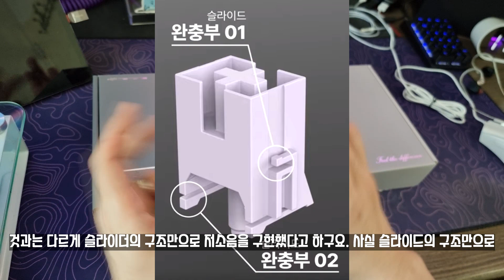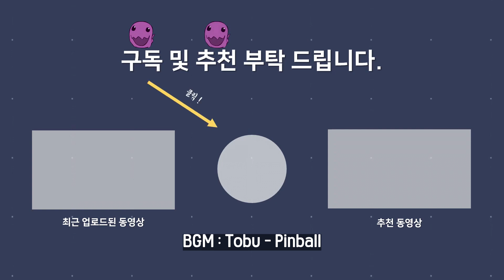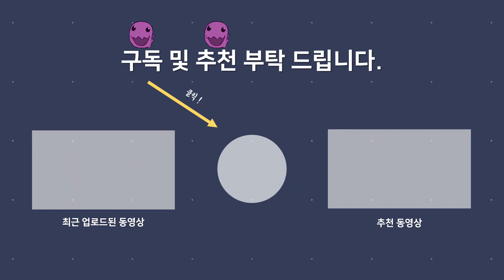【키보드 리뷰, 자막有】 엠스톤 그루브T87A 풀윤활 (저소음밀키 45g)ㅣ무댐퍼 쫀득한 저소음 기계식키보드ㅣ사무실 키보드 추천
👉 Keyboard (Switches) : mStone Groove T87A Full lubricated(Silent Milky 45g)
💬 Lubed w/ Krytox 105 + 205g0 Mix

엠스톤에서 야심차게 준비한 코랄, 밀키의 저소음 버전입니다.
실리콘 댐퍼를 사용하지 않고 슬라이더의 구조만으로 저소음을 구현하여 쫀득함이 살아있으며, 사무실 환경에서 사용 가능할 정도로 정숙한 소음 환경을 구성할 수 있습니다.

0:00 리뷰
4:55 타건